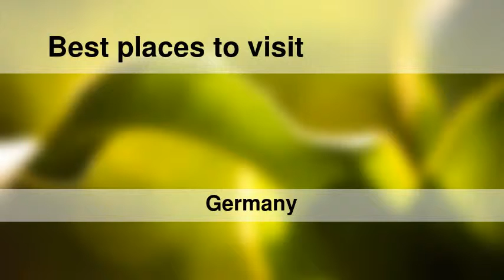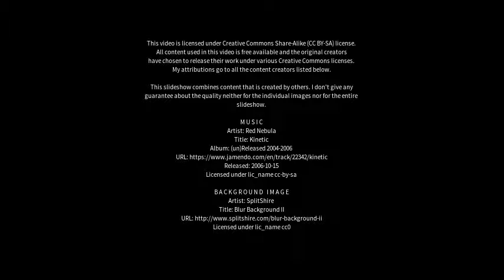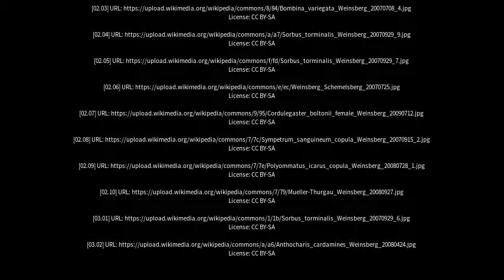Best places to visit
Best places to visit - Weinsberg (Germany) Best places to visit - Slideshows from all over the world - City trips, nature pictures, etc.